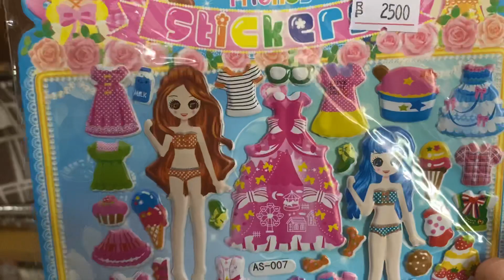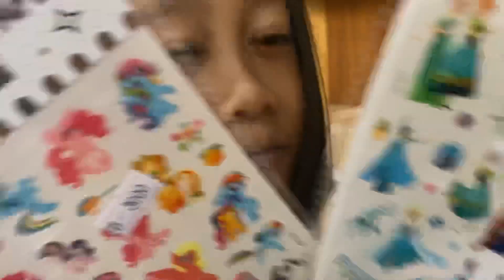Aisyah borong sticker bongkar pasang 😍